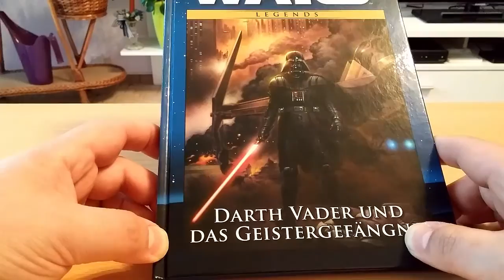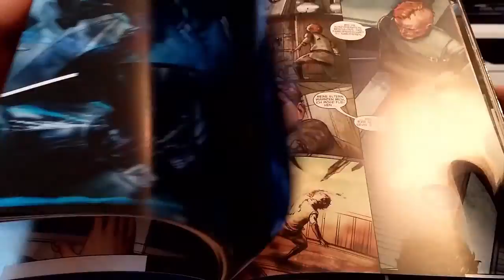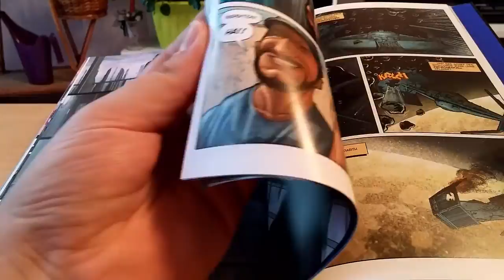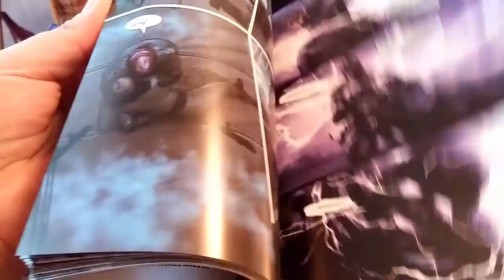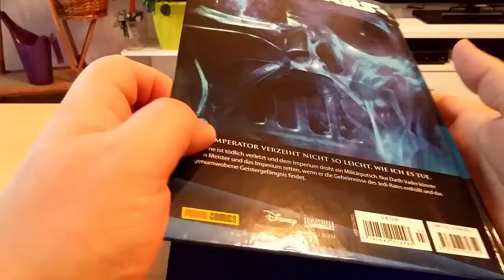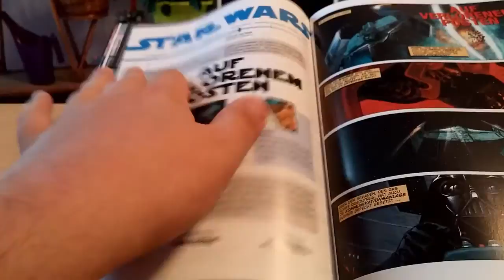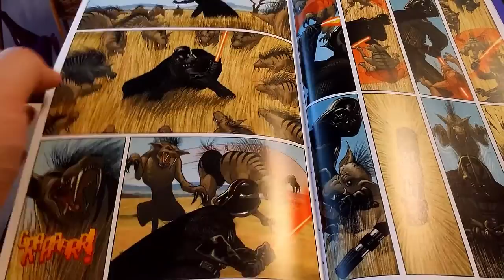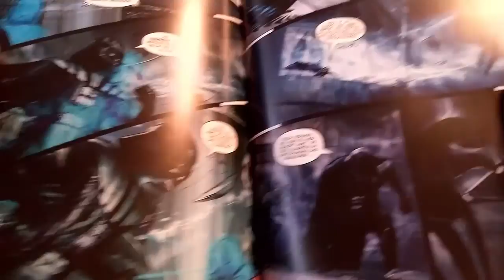Panini STAR WARS Comic-Kollektion Band 3 Darth Vader und das Geistergefängnis REVIEW